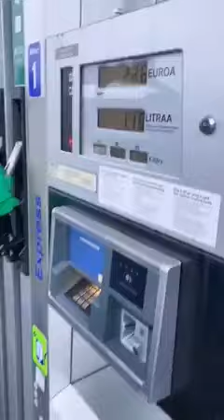ROBO QUE ABASTESSE CARA